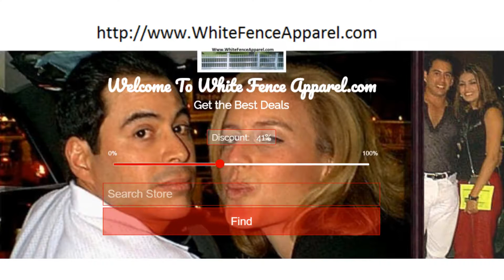Natural Chemistry 05131 Pool Perfect+ Phosfree Pool Cleaner 3 Liter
Pool Perfect Concentrate and Phos Free Pool Cleaner All-natural, nontoxic enzyme pool cleaner additive Enhances any sanitizer program; eliminates skin and eye irritation; makes water feel soft and silky No waterline rings or strong chemical odors; reduces pool maintenance Helps you achieve clear, perfect water consistently